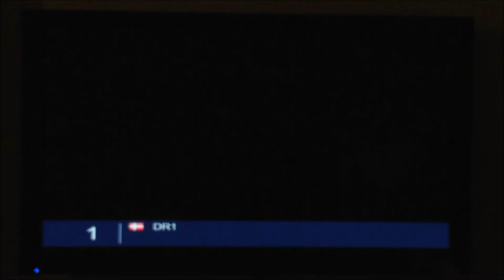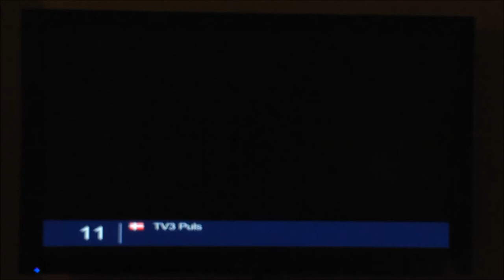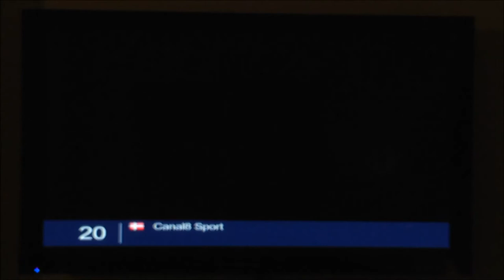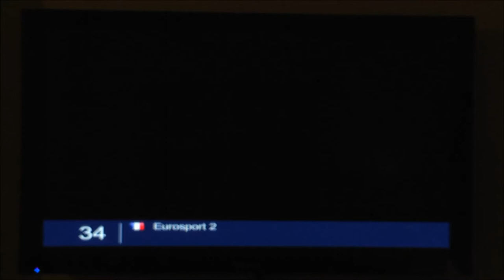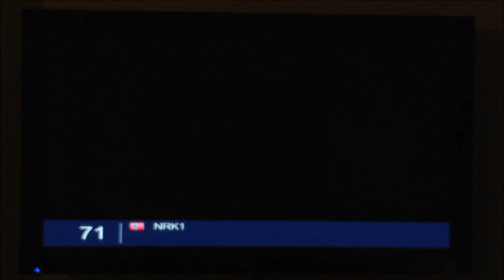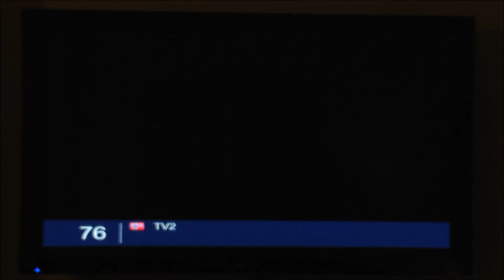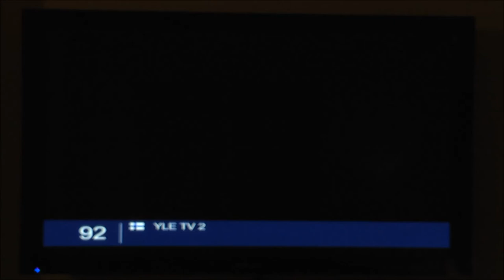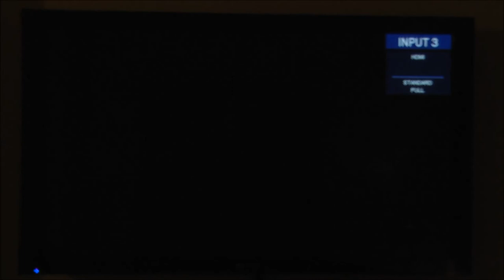Film.mp4 SKANDINAVISK TV PAKKE WORLDWIDE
Så kom der lidt video på, indtil bedre bliver taget må i nøjes med en optagelse fra et gammelt camera. Men nu kan du se Skandinavisk tv overalt i verden.

Radio: DR P1, P2, P3, P4 og P5

Radio: SR P1, P2, P3 og Rix FM

Radio: NRK P1, P2, P3, NRK Super og NRK Gull

Suomen TV:
YLE TV1, YLE TV 2, YLE FEM, Nelonen, Jim TV, MTV3, Sub TV ja Liv

English TV:
CNN, Animal Planet, EuroSport, EuroSport 2, Discovery, Discovery Science.

New channels will follow soon